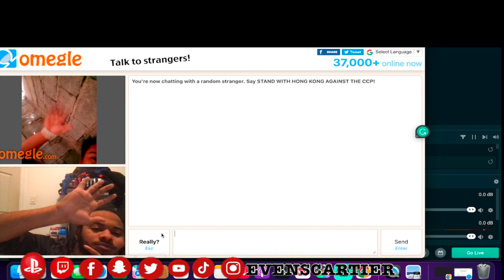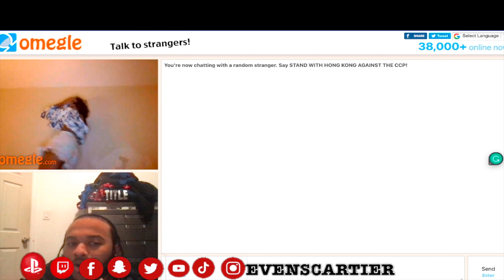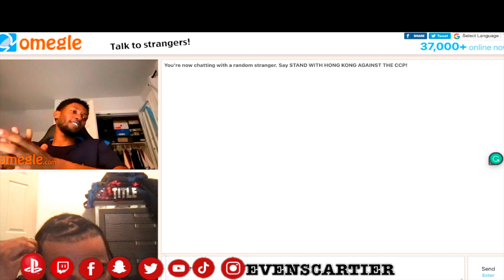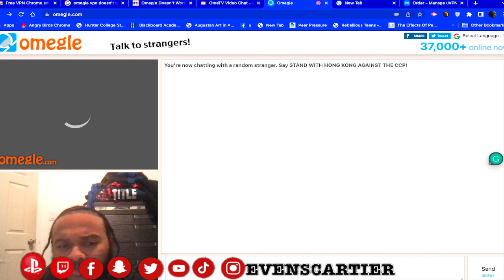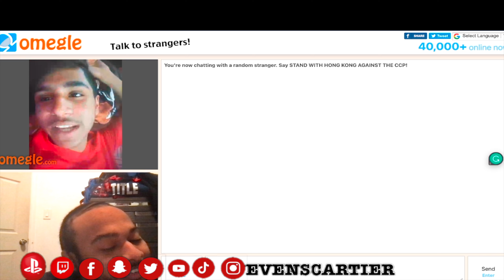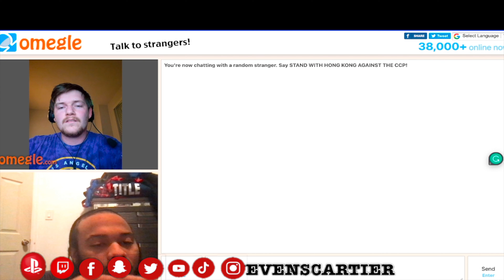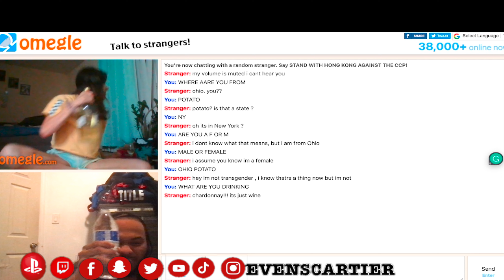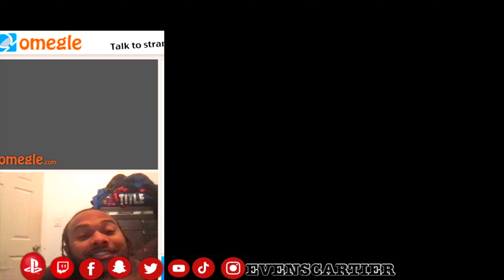i Met jack hallow at omegle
HELP ME, GOD. THAT'S ALL I'M GOING TO SAY.

HEY GUYS THANKS FOR WATCHING MY VIDEO AND I WOULD LIKE TO THANK EVERY SINGLE PEOPLE THAT'S SUBSCRIBE TO MY YOUTUBE CHANNEL, PLEASE DON'T FORGET TO SUBSCRIBE, LIKE, SHARE AND COMMENT.

PLEASE I WANT TO REACH THESE GOALS, I'M NOT PERFECT JUST TRYING TO DO THE BEST THAT  I WANT TO BE.  CAN YOU MAKE IT HAPPEN FOR ME PLEASE, GUYS?

PSN:                @EVENSCARTIER